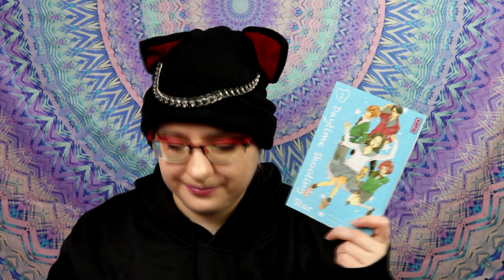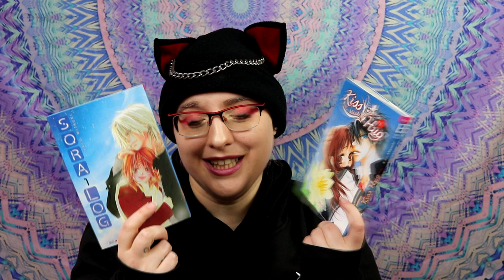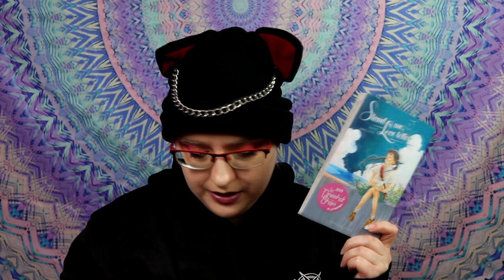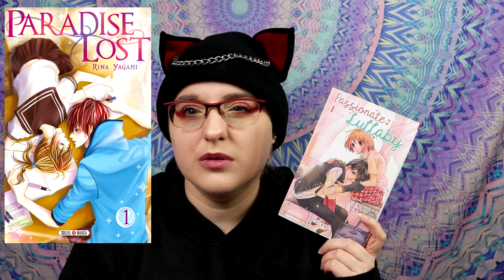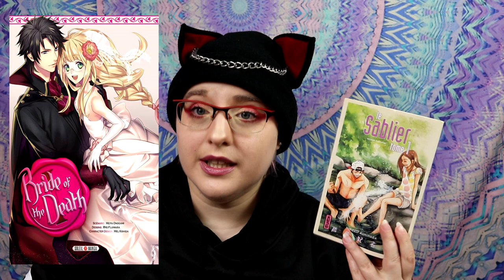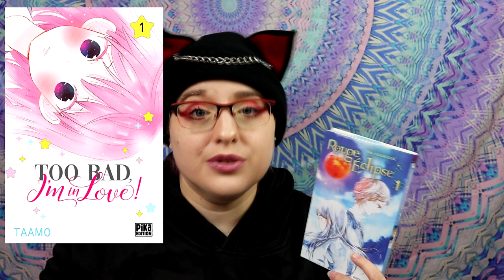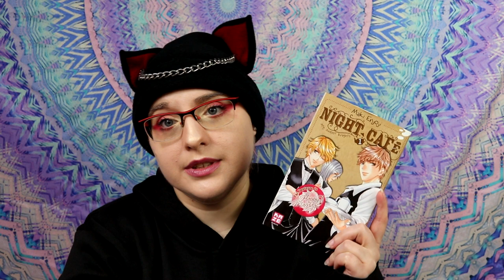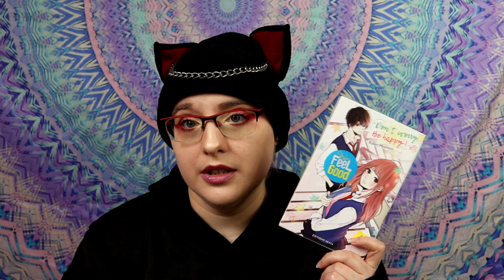Qui sera le meilleur ?? Shojo/Josei #1